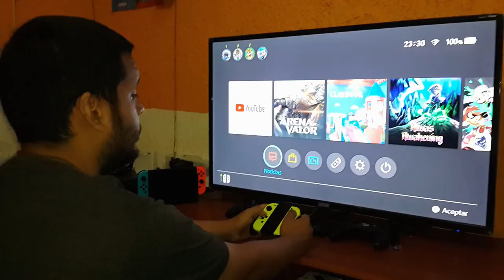NINTENDO SWITCH ❤ Un bello regalo llega a nuestras manos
Agradecidos enormemente con nuestro amigo y suscriptor LUIS F. MENDOZA (CroXetoX) por hacernos llegar esta hermosa Nintendo Switch desde Valencia-España a Venezuela con par de Joy-Cons adicionales y SPLATOON 2 en formato físico. Desde ahora se incluye esta plataforma en el canal donde traeremos reseñas y pruebas de Juegos así como comparaciones y más!!